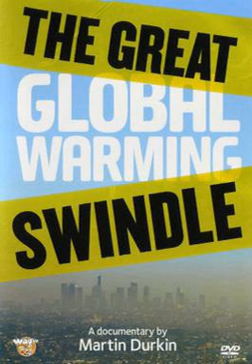The Great Global Warming Swindle | Wikipedia audio article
00:02:28 1 Viewpoints expressed in the film
00:04:38 2 Assertions made in the film
00:05:32 2.1 Evidential issues
00:10:10 2.2 Political issues
00:12:35 2.3 Disputing the global warming consensus
00:14:28 2.4 Killing the African dream of development
00:15:44 3 Reception and criticism
00:17:05 3.1 Complaints received by Ofcom
00:18:30 3.2 Reactions from scientists
00:26:13 3.3 Criticism from two scientists featured in the programme
00:26:25 3.3.1 Carl Wunsch
00:30:47 3.4 Ofcom ruling on Wunsch complaint
00:32:56 3.4.1 Eigil Friis-Christensen
00:34:42 3.5 Reaction in the British media
00:41:34 3.6 Other reactions
00:44:41 3.7 Reaction to DVD release
00:46:13 3.8 Durkin's response to his critics
00:48:11 3.9 The Armand Leroi correspondence
00:51:41 4 Ofcom investigation of complaints
00:51:52 4.1 Ruling
00:55:23 4.2 General responses
00:57:43 4.3 Channel Four's response
00:59:37 5 Awards and recognition
01:00:17 6 Contributors to the programme
01:03:32 7 Related programmes and films
01:05:37 8 International distribution
01:08:20 8.1 New Zealand broadcast
01:10:10 9 See also

- Socrates

SUMMARY
The Great Global Warming Swindle is a polemical documentary film that suggests that the scientific opinion on climate change is influenced by funding and political factors, and questions whether scientific consensus on global warming exists. The program was formally criticised by Ofcom, the UK broadcasting regulatory agency, which upheld complaints of misrepresentation made by David King.
The film, made by British television producer Martin Durkin, presents scientists, economists, politicians, writers, and others who dispute the scientific consensus regarding anthropogenic global warming. The programme's publicity materials assert that man-made global warming is "a lie" and "the biggest scam of modern times." Its original working title was "Apocalypse my arse", but the title The Great Global Warming Swindle was later adopted as an allusion to the 1980 mockumentary The Great Rock 'n' Roll Swindle about British punk band the Sex Pistols.The UK's Channel 4 premiered the documentary on 8 March 2007. The channel described the film as "a polemic that drew together the well-documented views of a number of respected scientists to reach the same conclusions. This is a controversial film but we feel that it is important that all sides of the debate are aired." According to Hamish Mykura, Channel 4's head of documentaries, the film was commissioned "to present the viewpoint of the small minority of scientists who do not believe global warming is caused by anthropogenic production of carbon dioxide."Although the documentary was welcomed by global warming sceptics, it was criticised by scientific organisations and individual scientists (including one of the scientists interviewed in the film and one whose research was used to support the film's claims). The film's critics argued that it had misused and fabricated data, relied on out-of-date research, employed misleading arguments, and misrepresented the position of the Intergovernmental Panel on Climate Change. Later broadcasts corrected three errors in the original film.